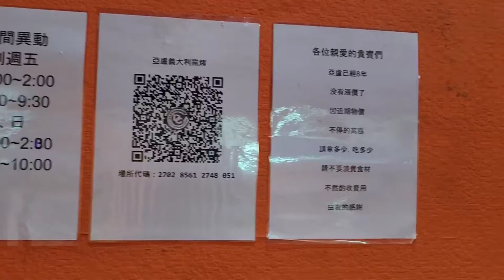亞廬意大利燒烤（四海一家的用餐概念，老闆磁性的迴音麥克風）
4人付3000出(週日午餐)